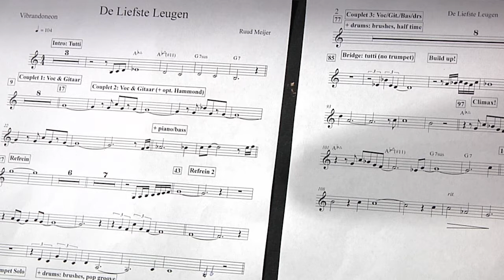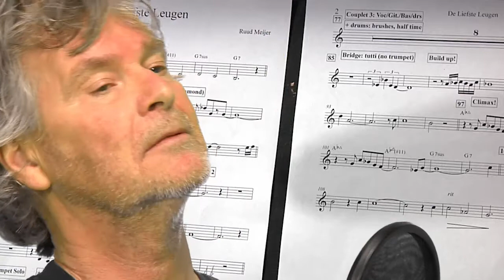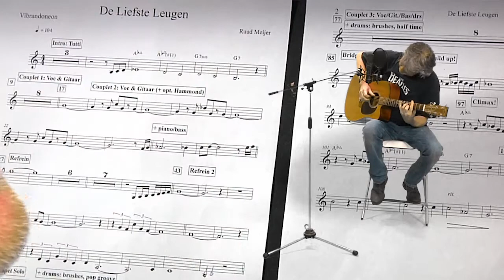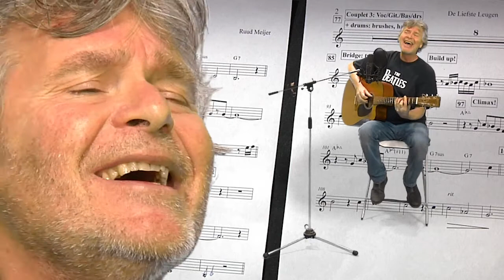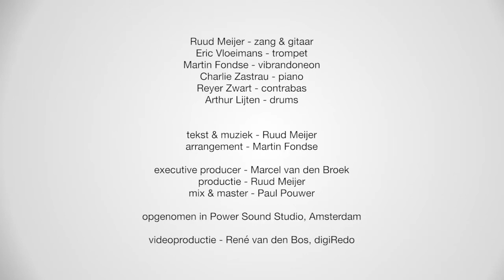Meijer: De Liefste Leugen, featuring Eric Vloeimans & Martin Fondse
Een bitterzoete hommage aan de Great American Songbook-traditie door singer-songwriter Ruud Meijer en zijn band. Hoewel 100% trouw aan de Amerikaanse jazz standard, tóch 100% Nederlandstalig.